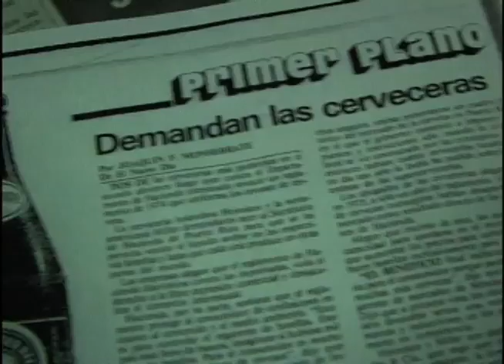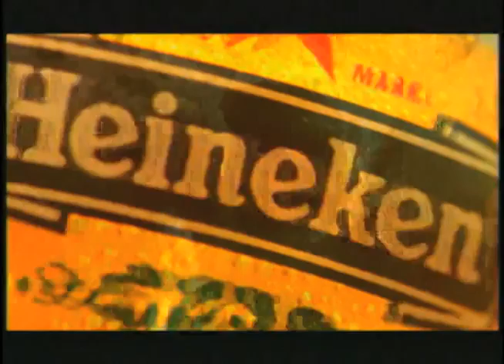Mendez & Heineken "a true partnership"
This corporate video presentation celebrated the partnership between Mendez & Co. and Heineken. I was used in Amsterdam, North Holland (Heineken headquarters) to celebrate the years amazing sales growth in Puerto Rico. The video was produced by CreaTVty Productions now Scanmedia.